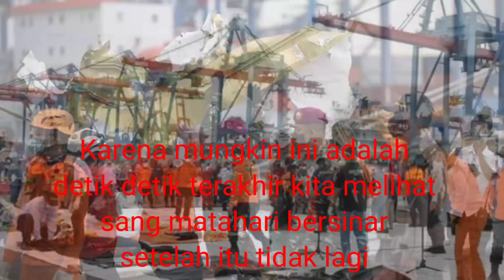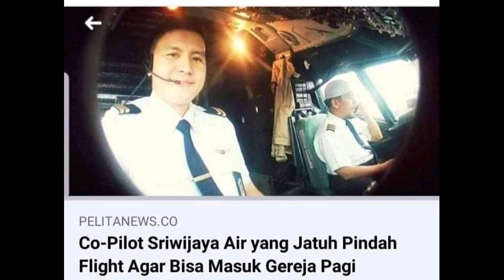Pesan Terakhir Co-Pilot sama Pramugari Kepada Para Penumpang Sriwijaya SJ-182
Luankan Waktu sejenak untuk Doakan Saudara saudara kita yang korban dalam Pesawat Sriwijaya SJ-182 agar Bisah dapat tempat di Sisi tuhan

Cipta: Francisco Borja da Costa
cover:Afonso R.da Costa